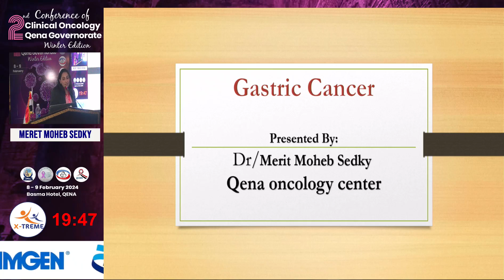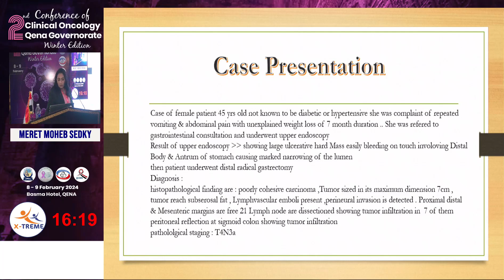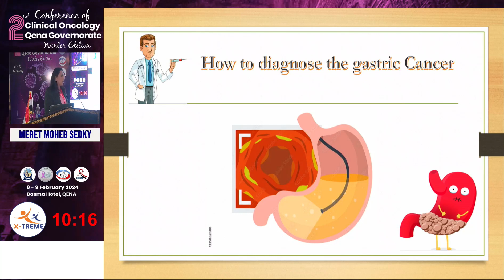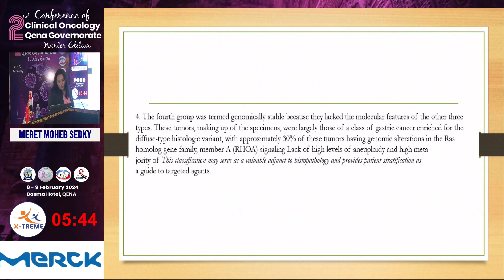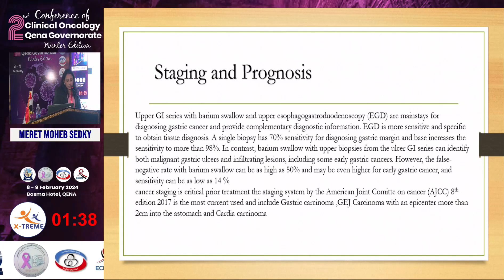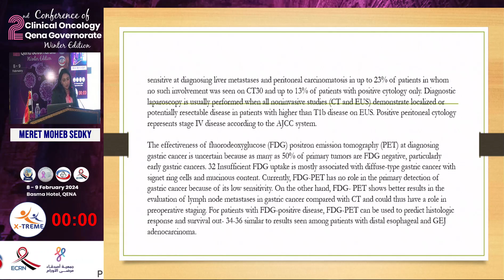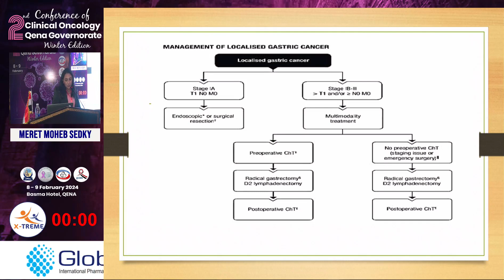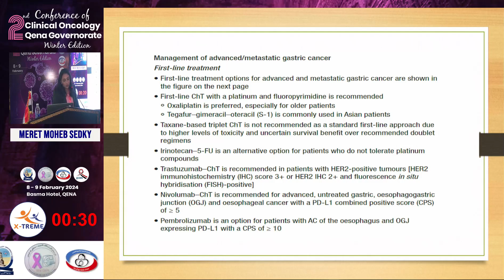Dr. Meret Moheb Sedky - Case Presentation Of Gastric Cancer